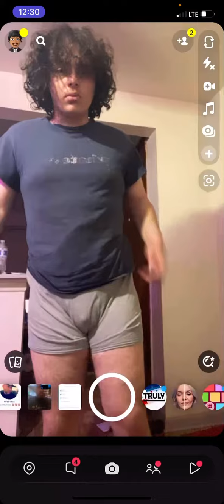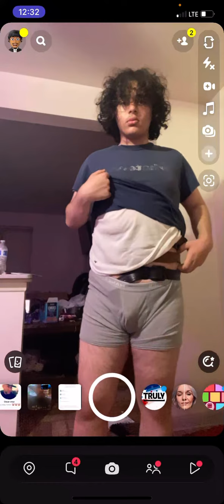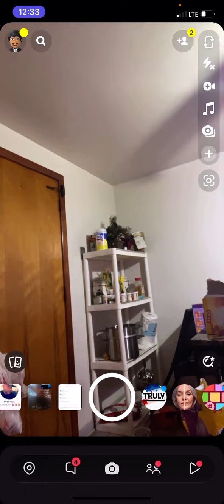Goonz#0001 the roblox scammer